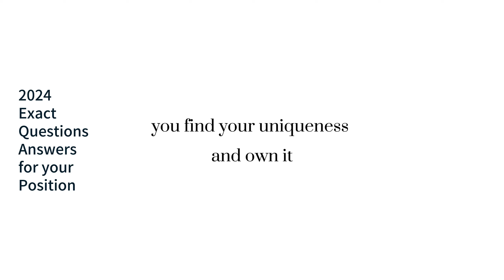2024 Nomura Online Assessment / Video Interview Tutorials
2024 Nomura Online Assessment / Video Interview Tutorials

Career Recruitment Question and Answer:
1. 2024 Nomura Round-1 Online Assessment
2. 2024 Nomura Round-2 Video Interview

In the Digital Tutorials, you will find the following:
1. Exact Question Lists that will occur on your Online Assessment & Video Interview.
2. Reference Answers for each question from top banking tutors.

Program:
2024 Summer Internship & Graduate Full Time Analyst